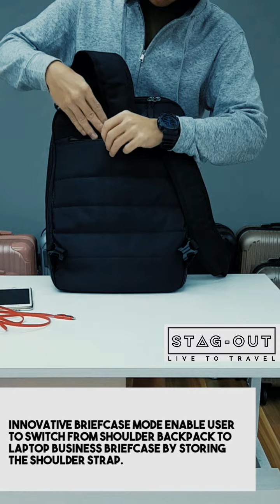Anti-theft & Water Repellent 15.6 inch Two Mode Laptop Backpack / Business Briefcase Demo - Stag-Out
[Stag-Out] Anti Theft Casual Laptop 15.6 Two Mode Backpack / Briefcase